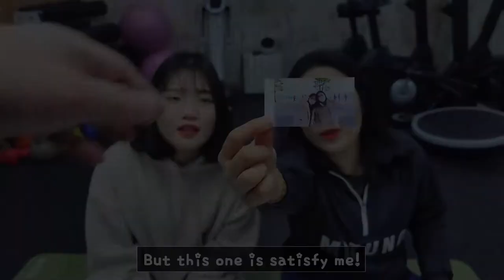Kodak Mini2 Retro Review "What an Unbelievable Film Quality"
This video is reviewing Mini2 Retro. Watch the well-explanation and funny reactions of Mini 2 Retro!

Kodak Mini 2 Retro is on SALE!